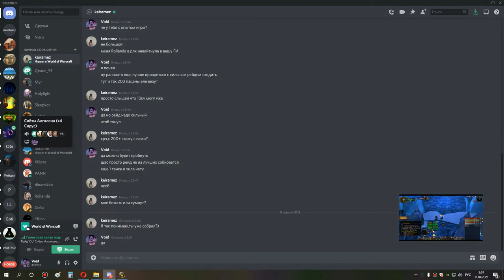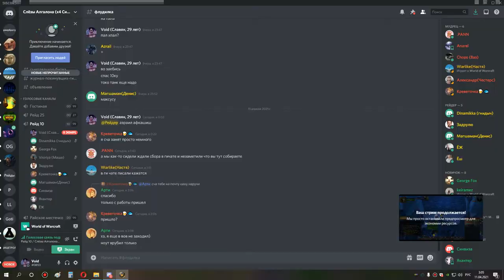4я часть накс 10 бдк 10 04 21